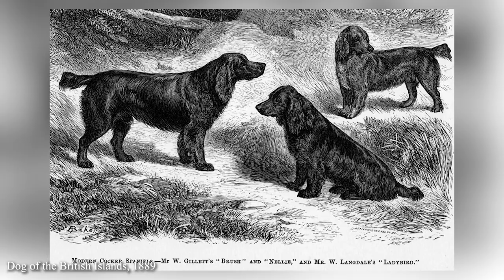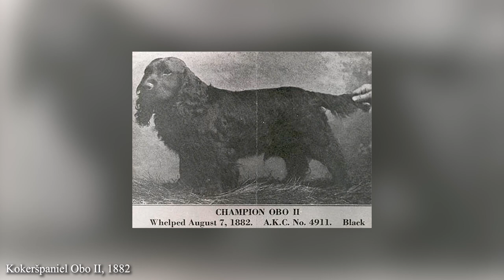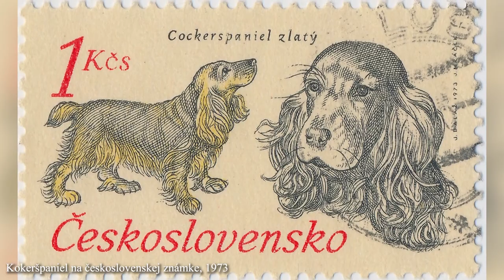Škola Zvierat - Anglický Kokeršpaniel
Škola Zvierat
- vzdelávací kanál venovaný spoznávaniu plemien psov, mačiek, koní a omnoho viac! Určený pre všetkých milovníkov zvierat, pre tých, čo uvažujú nad kúpou domáceho miláčika alebo sa len chcú dozvedieť niečo viac.

☕️ Ak sa Vám videá Školy Zvierat páčia, moju tvorbu môžete podporiť kúpou "virtuálnej kávy" na

Zdroje

História:
Hans Räber: Plemená Psov, 1994
Martin Říha: Plemená psů, 2009
D. Najmanová, Z. Humpál: Atlas plemien psov, 1981

Kokeršpaniel na československej známke, 1973
Herečka Elizabeth Taylor so svojim kokeršpanielom